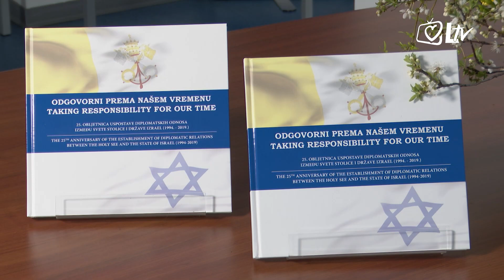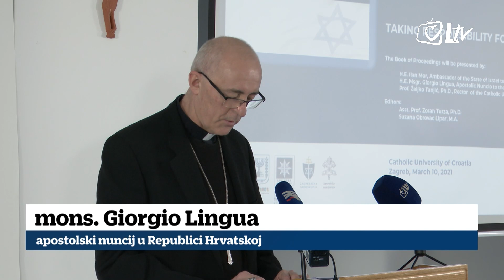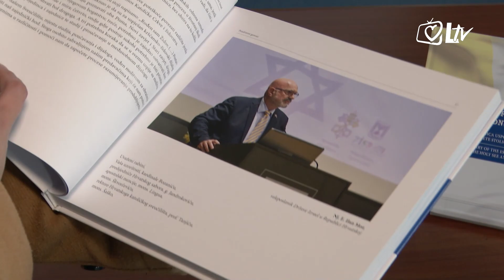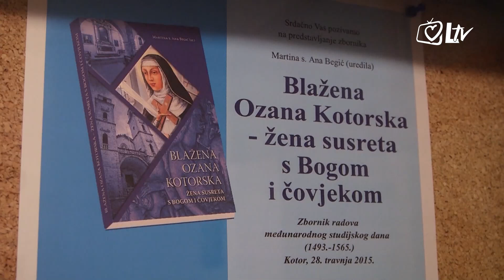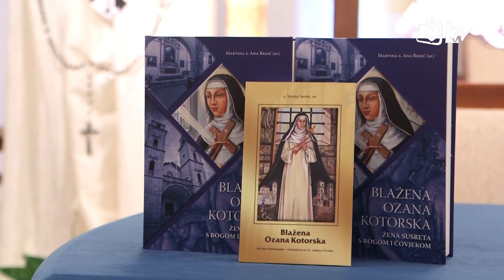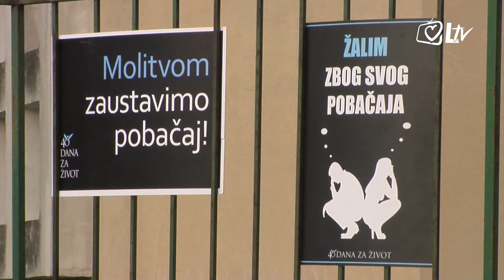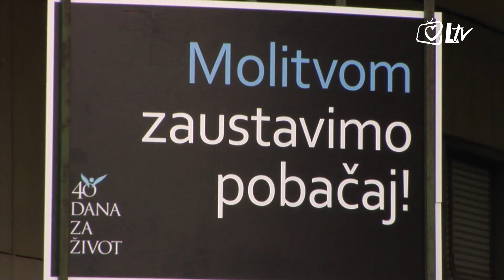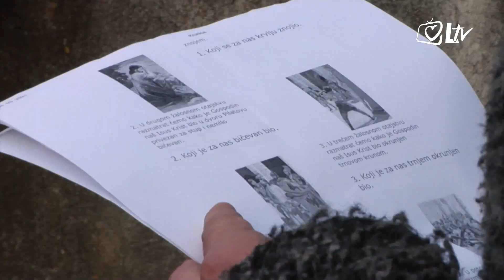Izdvojeno - Kardinal Franjo Kuharić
Razgovarali smo s osobama koje su mu bile blizu i poznavale ga u različitim aspektima njegova života. Poput novinarke i urednice Radio Sljemena, Vesne Jurić Rukavine; vojnog ordinarija u miru, mons. Jurja Jezerinca; karmelićanina, o. Jakova Mamića. A s nama su i ovoga puta bili don Davor Topić s izvještajem s velike devetnice sv. Josipu iz Zenice te naš redoviti duhovni komentator srijedom, fra Jozo Zovko.